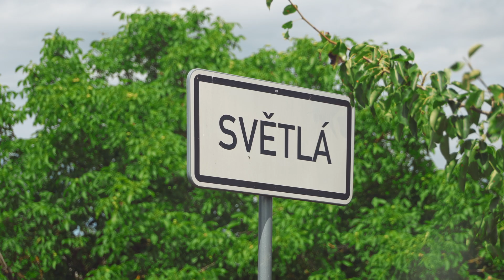I na malé vesničce se dá udělat spousta práce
Lhota pod Hořičkami. I na malé romantické vesničce se dá udělat spousta práce pro lidi. Teď vám o tom povykládá Darina Kricnarová, která tu starostuje už třetí volební období ❤️